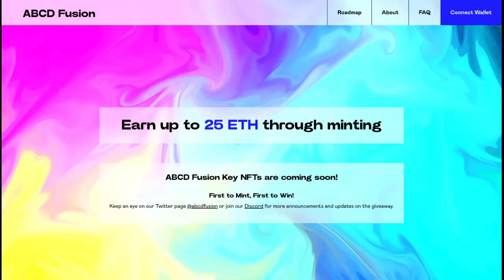ABCD Fusion next gen ecosystem 330